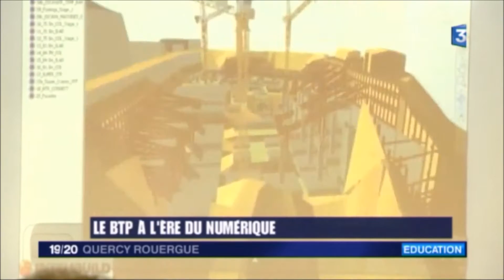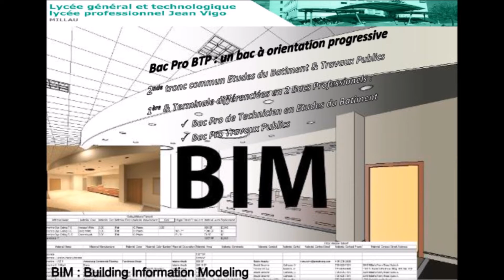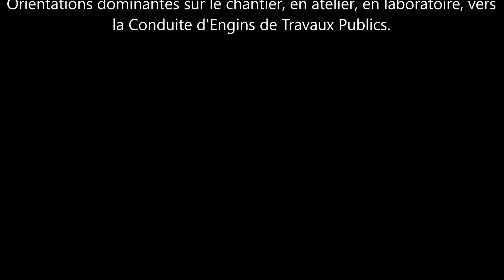On en parle sur France 3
Bac Pro TEB EE au Lycée Jean VIGO de Millau (12100).